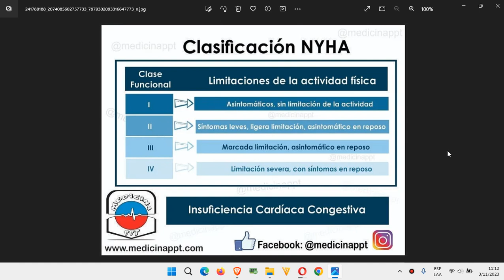🔴 CLASIFICACION NYHA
🔴 🔴 🔴 🔴  ENFERMERIA TV™ 🔴 🔴 🔴 🔴
                          ES GRATIS!!

● ● ● ● ● ● ● ● ●ஜ۩۞۩ஜ● ● ● ● ● ● ● ● ●